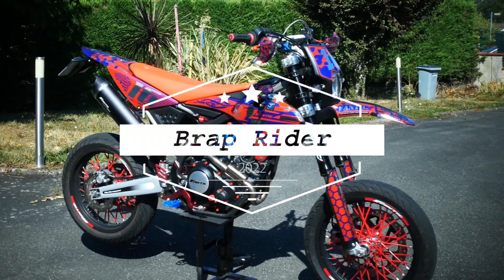Roulage avec un Z800 et une MT07